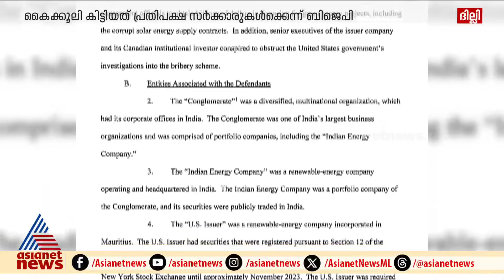അദാനിക്കെതിരായ FBI കുറ്റപത്രം;രാഹുൽ ഗാന്ധിയുടെ ആരോപണങ്ങൾക്ക് ബലമേറുന്നു| Gautam Adani | Rahul Gandhi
അദാനിക്കെതിരായ FBI കുറ്റപത്രം; രാഹുൽ ഗാന്ധിയുടെ ആരോപണങ്ങൾക്ക് ബലമേറുന്നു, കേന്ദ്ര സര്‍ക്കാരിന് തിരിച്ചടിയെന്ന് വിലയിരുത്തൽ